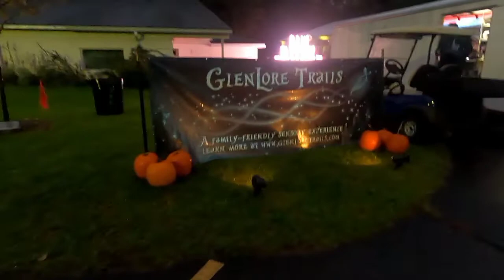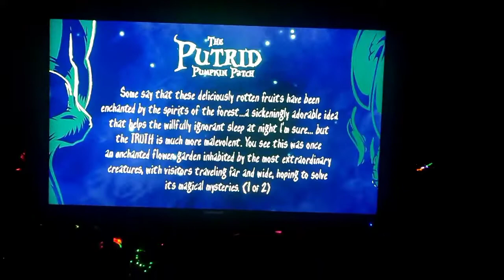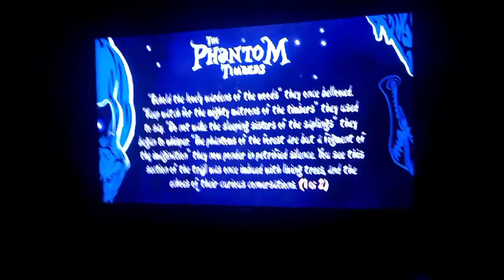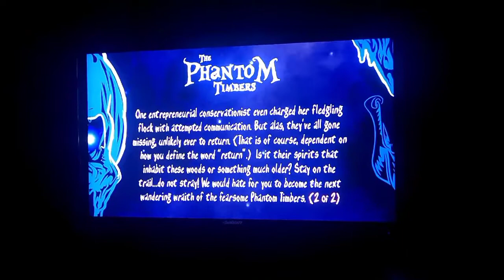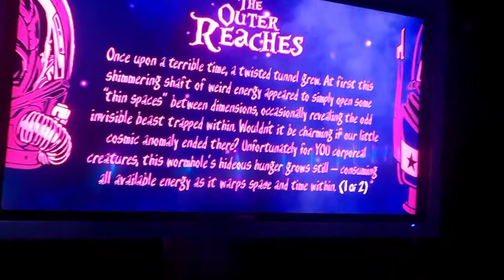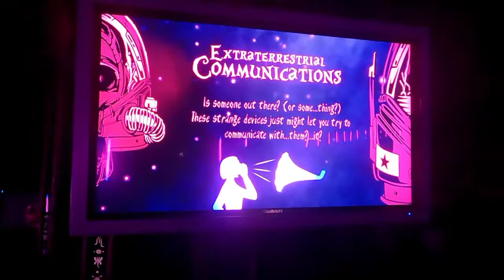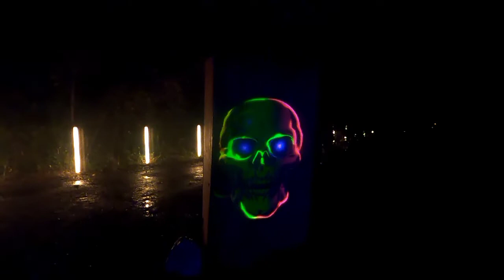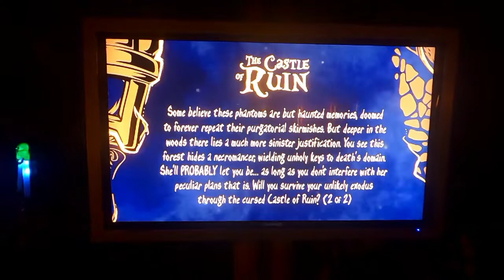Glenlore Trails Halloween Edition 🎃👻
I hope you guys like it? So for the Halloween themed My friend and My sisters went to a fun Halloween Theme called the Glenlore Trails. I hope you guys like it. And if you watch the beginning to the end God bless you.

Castlevania Nintendo 64 Music
Main Menu
Prologue
WatchTower
Annex Silent Madness
Annex Silent Madness lead in
Castle Center
Mauls Reappears Part 1
Mauls Reappears Part 2
Renon’s Departure
Stairway To the clouds
Into the Castle
Toothed Wheel
Shudder Duel Tower
Shudder Creaking Skull
First Struggle

Halloween Music.
Skeleton Dance MP3
Trick or treat
Ghost Stories

Legend of Zelda Nintendo 64 Music
Windmill
Temple of Time

Chrono Cross Play station 1 Music
Viper Manor